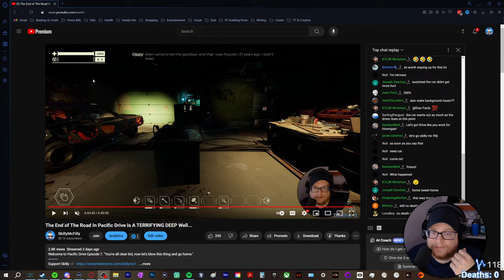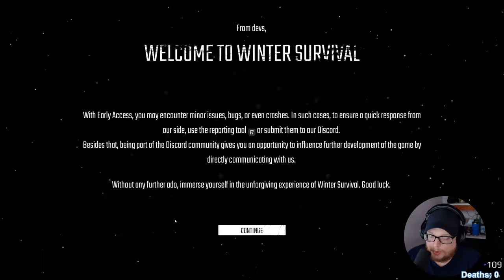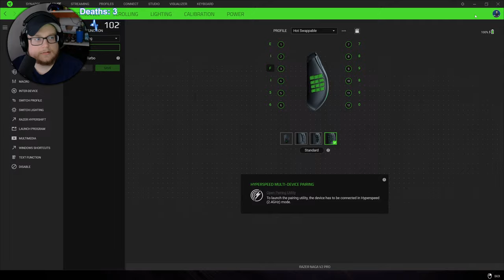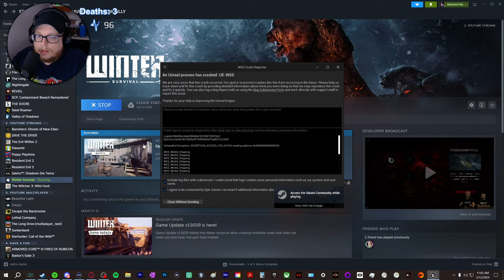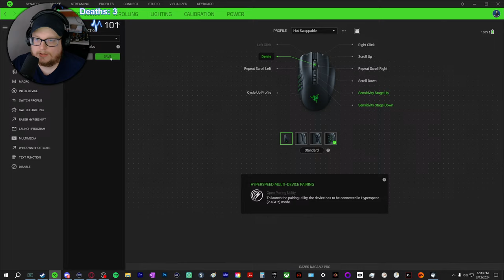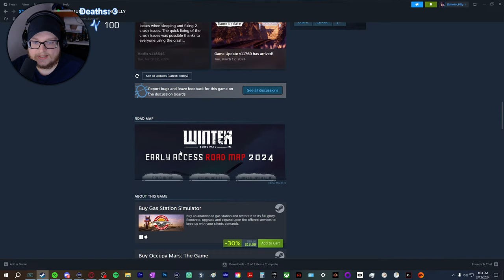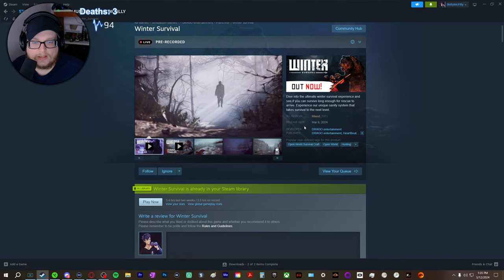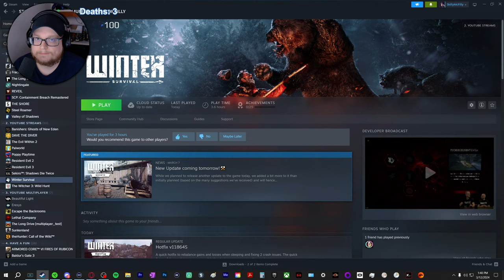This NEW HARDCORE Survival Game Tracks Your SANITY.. Can I Survive?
Welcome to Winter Survival. Nothing but the will to survive will save you.

Dive into the ultimate winter survival experience and see if you can survive long enough for rescue to arrive. Experience our unique sanity system that takes survival to the next level.

What was supposed to be a nice winter hike in the Mount Washington State Park with friends, turned into a dire situation. You are left alone to fight for your survival. With only marginal supplies you have to fight off of the cold, thirst, hunger, wildlife and your own state of mind while finding your way to an abandoned ranger station in hope to be able to call for help.

Winter Survival is a fully fledged survival game even going into Early Access, with dynamic combat, stealth, base building and its unique sanity system just to name a few. Multiple game modes and difficulties allow you to experience the game differently and tailor it to your taste.

Venture through snow-covered forests, mountains, and frozen lakes. Grapple with treacherous terrain, deadly animals, and harsh winter conditions. Find shelter, cook meals, and rest, ready to face the next day. Hope it won’t be your last…

You are not the first person to visit this area. There have been many before you. More than a century ago some even lived here. If you explore your surroundings you may find things they left behind that will still be useful to you. Explore various areas and discover their story, like a town built by people who are long gone. Force open doors, avoid traps, and make abandoned structures work again. Find personal belongings as you dive deeper into the town’s past. Will you be able to uncover its secrets?

Cold, thirst, hunger and physical as well as mental exhaustion are the five major factors you have to worry about. It doesn’t however end there. Injuries and sickness are other factors and then there is the weather. Spending the night in the freezing cold without any shelter is akin to a death sentence and trying to go out in a snow storm isn’t any better either. Don’t forget, weather in the mountains changes quickly and is unpredictable.

Further variety comes in with our event system where random events can save your day unexpectedly or make the nightmare even worse. Things do not have to be that bleak or stay that way all the time. The adaptation system allows you to open up new survival skills and strengthen your abilities. And then there is our unique sanity system to make things really interesting…

The most deviant enemy in a desolate land, is one’s mind. In Winter Survival you will experience an unforgiving world where it’s hard to distinguish reality from madness, due to the unique sanity system.

In reality, your mind becomes a problem way sooner than starvation. It starts with fatigue symptoms, losing your will to continue the struggle up to imagining things and even full blown hallucinations. Fear and the stress associated with it form another layer that can influence your perception and together all these factors make for a highly interesting and different survival experience.

Hunt or be hunted. Use the environment to your advantage. Observe your prey, study its behaviour, make and set traps to capture animals. Craft torches to scare away wolves. Make spears to throw at prey and protect yourself from apex predators that surround the area.

Given limited resources, think twice before starting a fight. A bear is a mighty predator and going against one with a knife or even a spear might not be the brightest idea. Maybe avoiding the danger or sneaking past a potential encounter is the smarter choice given the circumstance?

structures to escape everyday struggles.
Some resources are easy to find, some are only available in certain areas, others have to be gained from hunting and some are left behind by those before you.

The extended crafting system ranges from simple campfires to cook food to building entire shelters and protective structures wherever you please. It is the crafting and building system that will allow you to slowly transition from unbearable danger to a more manageable environment - if you prepare properly.